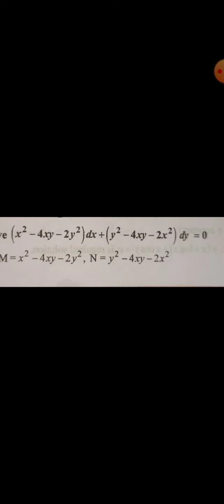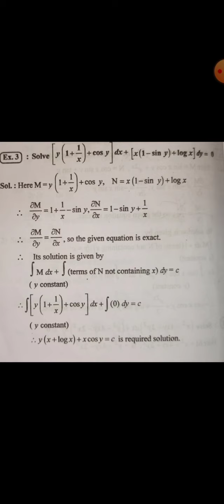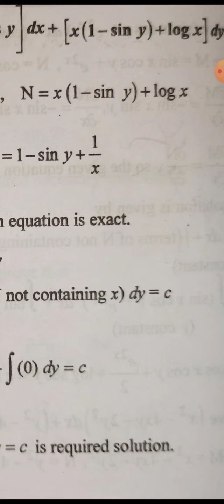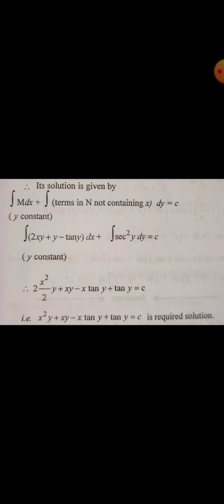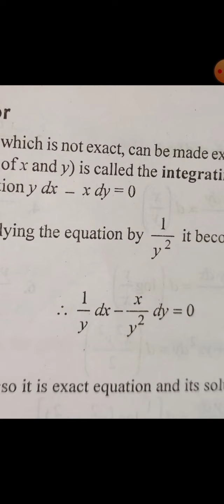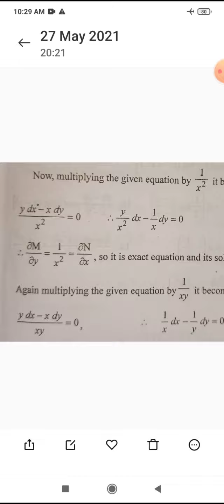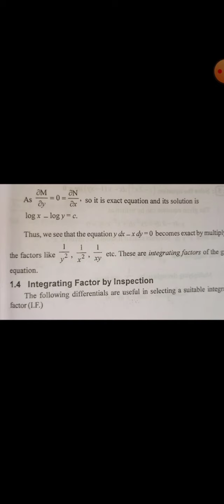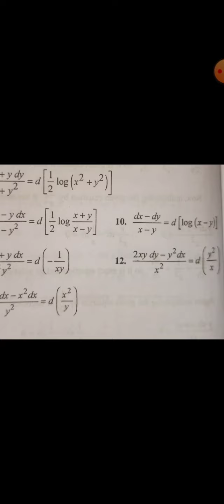MATHEMATICS....B.SC -I ( PAPER III) Differential equations by ms.Divya Amble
Differential equations of first order and first degree